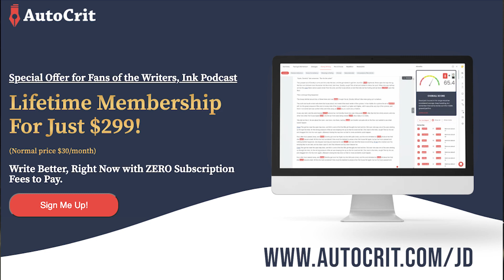How To Find Your Market Niche As An Author: Tips From T.J. Newman - Ep 191 | WritersInkPodcast.com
Join us on Writers, Ink for an exclusive interview with bestselling author T.J. Newman. In this episode, T.J. Newman shares her insights on finding your market niche as an author and writing bestselling novels.

Discover her creative process, tips for aspiring writers, and behind-the-scenes stories from her latest novel, "Drowning."

Highlights from the episode:
T.J. Newman's journey to becoming a bestselling author
Finding your market niche in the publishing world
Techniques for writing suspenseful and engaging stories
Insights into her latest novel, "Drowning."

T.J. Newman is a former bookseller and flight attendant whose first novel, Falling, became a publishing sensation, debuting at number two on the New York Times bestseller list.

The book was named one of the best books of the year by USA Today, Esquire, and Amazon, and has been published in more than thirty countries—and will soon be a major motion picture from Universal Pictures! Her latest novel, Drowning arrives tomorrow, May 30, 2023, from Avid Reader Press (Simon & Schuster).

— Voice Over by Rick Ganley⁠⁠⁠ and recorded at Mill Pond Studio

Take advantage of this engaging conversation with one of today's top thriller writers.

Chapters:
0:00 - Introduction
2:00 - T.J. Newman's Background
10:00 - Finding Your Market Niche
20:00 - Writing Process and Techniques
30:00 - Creating Suspense and Thrills
40:00 - Insights into "Drowning"
50:00 - Tips for Aspiring Writers
1:00:00 - Upcoming Projects and Books

This video is about How To Find Your Market Niche As An Author: Tips From T.J. Newman - Ep 191. But It also covers the following topics:

T.J. Newman Interview
Finding Your Market Niche
Writing Bestsellers

Video Title:  How To Find Your Market Niche As An Author: Tips From T.J. Newman - Ep 191 | WritersInPodcast.com

🔔Are you passionate about books & looking to enhance your writing skills?

✅  About JD Barker.

Welcome to J.D. Barker's channel, where the writing world gets demystified. Join J.D. and a diverse panel of industry insiders as they share exclusive insights and tips from renowned authors. Dive into discussions that reveal the secrets behind your favorite books.

Whether you're an aspiring writer or a book lover, there's something here for everyone. Engage with our community in the comments to share your thoughts and questions!"